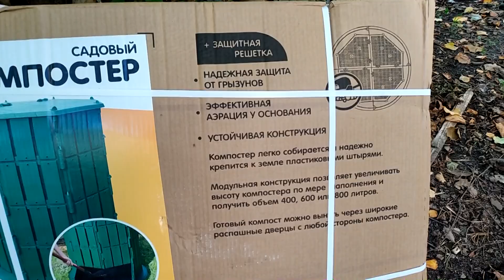Симпатичный компостер на 800 литров собрал и установил своими руками. Теперь листья не жгу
Приобрел очередной конструктор для взрослых. Компостер на 800 литров собирал своими руками в течение 30 минут, площадку под устройство готовил столько же времени. Смотрится симпатично. Теперь листья и все пищевые отходы пойдут на приготовление питательного грунта к весне.  Достоинство компостера - цена в соотношении к объему, наличие дна и крышки
Компостер установлен в саду на даче.